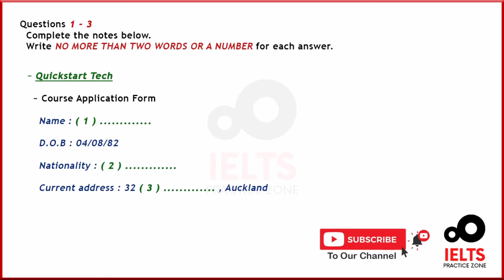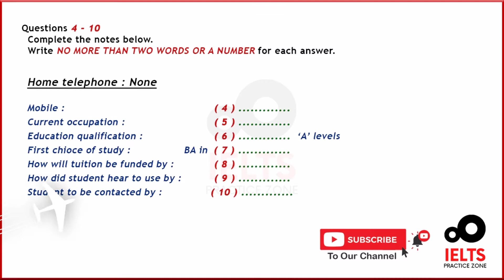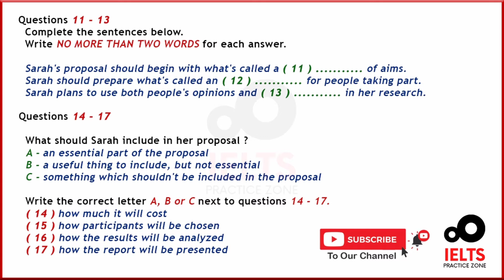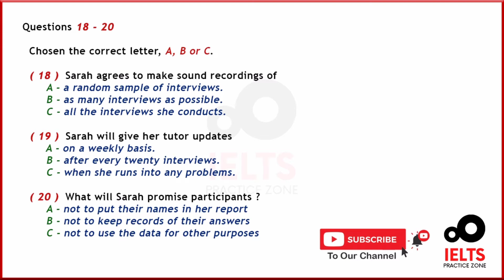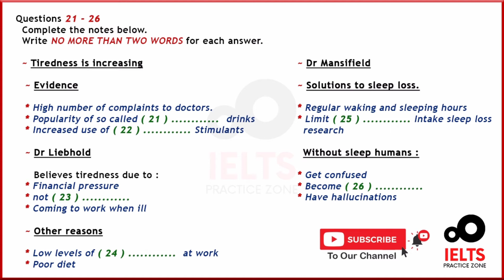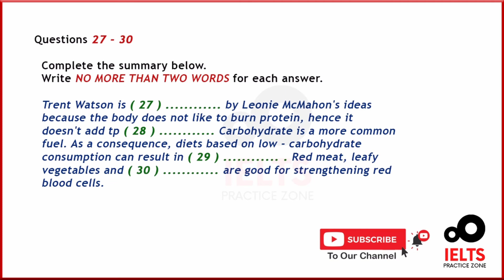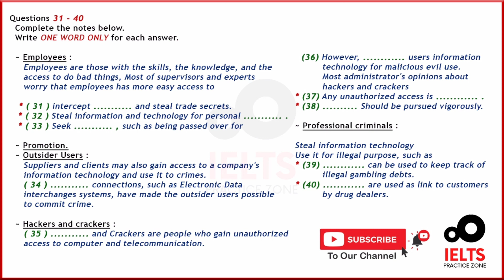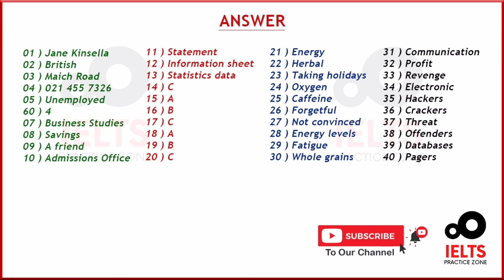IELTS LISTENING PRACTICE TEST 2021 WITH ANSWERS | REAL IELTS LISTENING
IDP AND BC IELTS TEST TAKERS CAN PRACTICE THIS IELTS LISTENING TEST WITH ANSWERS AND AUDIOSCRIPT.
THIS IS AN ACTUAL LISTENING ( IDP & BC ) TEST.
FOR MORE IELTS MATERIAL FOR DAILY PRACTICE YOU CAN ALSO JOIN OUR

OR
YOU CAN ALSO JOIN US ON ✅ WHATSAPP GROUP

OR
YOU CAN ALSO JOIN US ON ✅ FACEBOOK GROUP